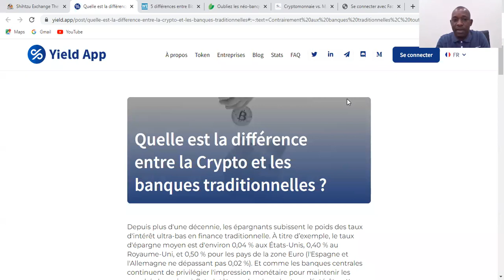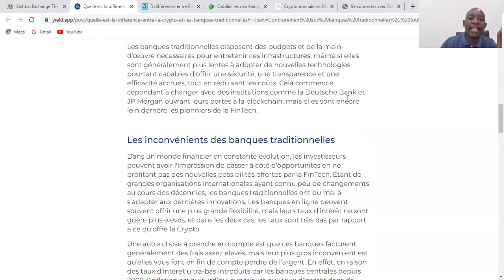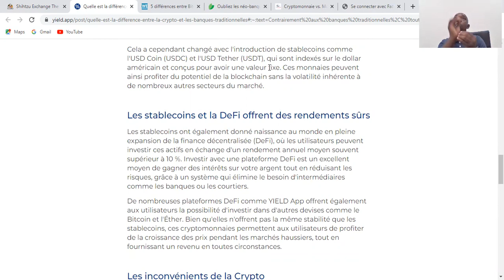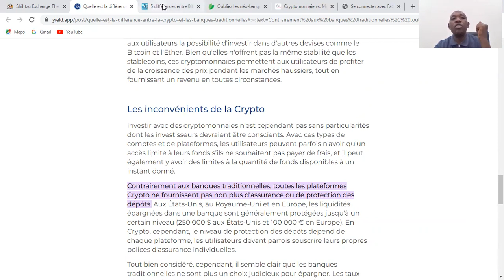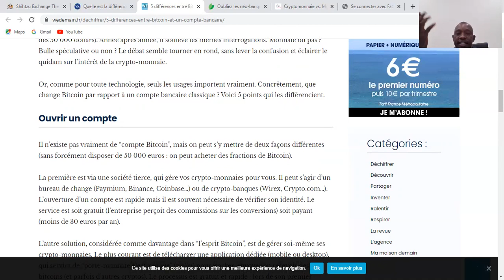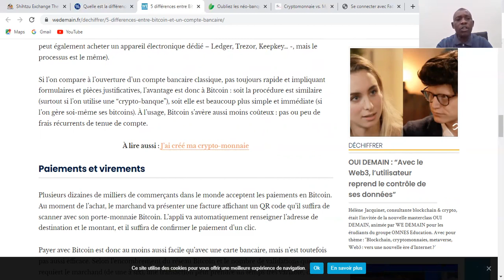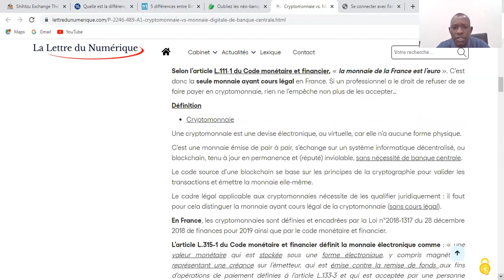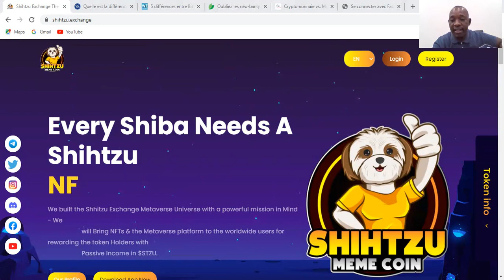Différence entre banque traditionnelle et cryptomonnaie : les africains veulent la vérité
Bonjour chers leaders. Voici le business du moment ,un ICO ( Shintzu EXchange coin )  ou chacun peut profiter d'acheter des millions des pièces et mettre en staking cette cryptomonnaie Sud coréenne

1- cliquez sur le lien pour vous inscrire

2 - cliquez sur le lien pour rejoindre le groupe Télégram

5 - *voici l'adresse contrat de la monnaie SHIHTZU BEP 20 le marché n'es pas encore disponible*

0x926F585472DAB655C991143c21cC95d5FB0Afcc0

Nb: allez Aussi faire vos propres recherches sur youtube. Il est temps de gagner des millions de dollars grâce ce business. Vous avez rater les ECC ETHERCONECT, voilà le projet qui est encore au début pour nous rendre millionnaires.